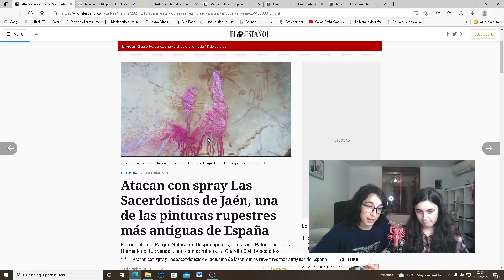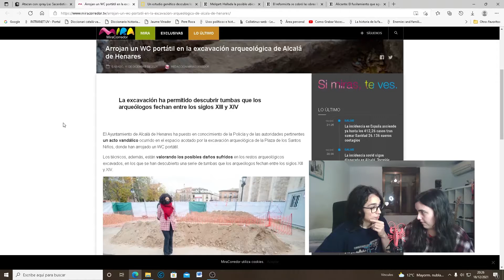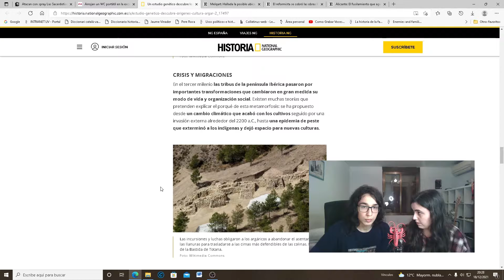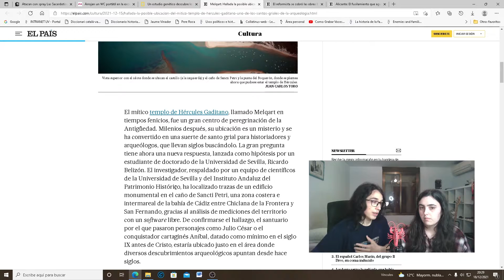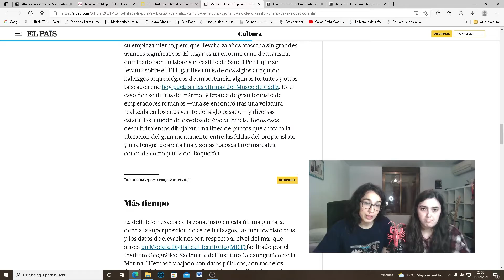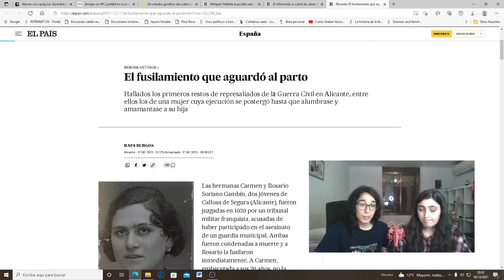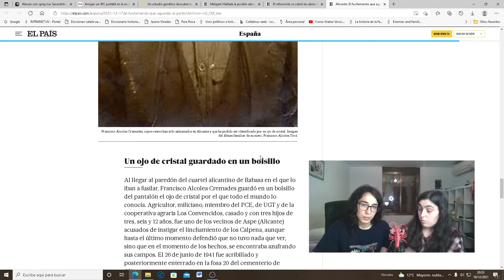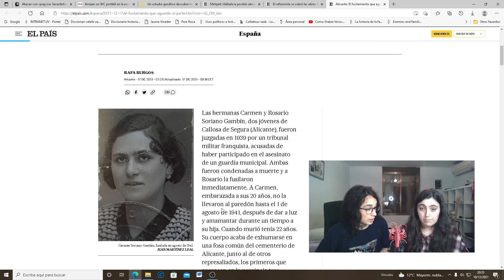HALLADA POSIBLE UBICACIÓN DEL TEMPLO FENICIO DEL MELQART. Noticias históricas y arqueológicas 10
Hallada una posible ubicación del templo fenicio de Melqart. Noticias históricas y arqueológicas 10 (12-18 de diciembre de 2021)

00:00. Introducción
00:46. Atacan las pinturas rupestres de Despeñaperros, en Jaén
01:55. Arrojan un WC portátil a una excavación en Alcalá de Henares
02:26. Un estudio genético desvela el origen de la cultura del Argar
04:30. Hallada posible ubicación del templo fenicio de Melqart
06:54. Recuperadas monedas visigodas del siglo VII
08:51. Exhumados cadáveres de fusilados tras la guerra civil en Alicante
10:27. Final